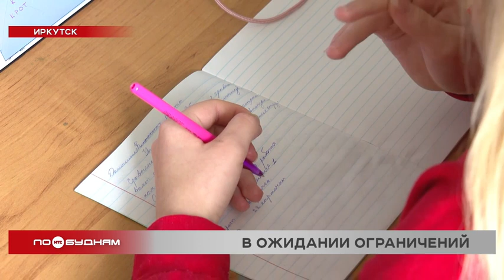Возврат дистанционного обучения в школах из-за новой волны коронавируса пугает педагогов региона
Медицинские учреждения региона уже вовсю готовятся к очередной волне коронавируса. Число заболевших с каждым днём в Иркутской области лишь увеличивается. К введению каких ограничительных мер это может привести, и почему это станет проблемой для одной из отраслей, сегодня выясняла Анастасия Смирнова. Ей слово.

Их не ждали, но они возвращаются. Коронавирусные ограничения вновь наступают жителям Прибайкалья на пятки. Ранее главный санитарный врач региона направил в адрес областных властей предложение ввести масочный режим в общественных местах. Ответа на это пока не последовало, однако в некоторых медицинских учреждениях уже принимают меры против распространения COVID-19. Например, в Ивано-Матрёнинской детской больнице.

МАРИНА ПАВЛОВА, заведующая инфекционно-боксированным отделением:

«Главный врач у нас уже издал приказ о соблюдении масочного режима в больнице. По-прежнему у нас ограничены были посещения пациентов, сейчас они запрещены. Только в случае крайней необходимости и по разрешению лечащего врача».

И это, судя по всему, только начало. Ведь в Госдуме уже допустили возможность перевода школ и ВУЗов на удалённый режим обучения из-за резкого роста числа заболевших коронавирусом. Так, за прошедшие стуки только в Прибайкалье COVID-19 подтвердился у 808 человек. И постепенно эта цифра становится только больше. Причём и среди детей.

ТАТЬЯНА БЕЛЬКОВА, зам. главного врача Ивано-Матрёнинской детской больницы:

«Всё-таки подъём некий существует, определённая тенденция к повышению заболеваемости есть среди детского населения. Через буквально два дня начнётся учебный процесс. Конечно, это приведёт к тому, что начнётся активное общение детей, увеличится количество контактов как по школе, так и по внеклассным каким-то мероприятиям. И мы, конечно, неизбежно должны прогнозировать на сегодняшний день рост заболеваемости».

А то, что это вновь может привести к дистанционному формату обучения, пугает педагогов. Напомним, накануне в ВУЗах областной столицы проводилась дополнительная приёмная кампания, так как учебные заведения не смогли набрать необходимое число студентов. Абитуриенты избегали некоторые специальности из-за низких баллов по ЕГЭ. И примечательно, что экзамены в этом году сдавали как раз те молодые люди, которые два последних школьных года частично провели на удалённом обучении.

АНАСТАСИЯ БЫЦКО, учитель русского языка и литературы:

«Опыт предыдущих лет показал, что дистанционное образование неприемлемо в старших классах. Потому что в большинстве случаев ребята не подключают камеры, и учитель не видит, чем занимается ребёнок в момент урока. Ну и дистанционное обучение расхолаживает выпускников, и это, безусловно, влияет на качество образования».

Поэтому остаётся лишь надеяться, что очередная волна коронавируса окажется не такой тяжёлой, и большинство потенциальных ограничений так и останутся лишь на бумаге.